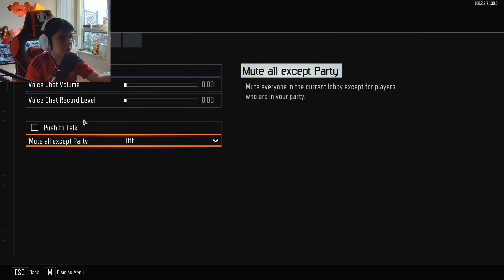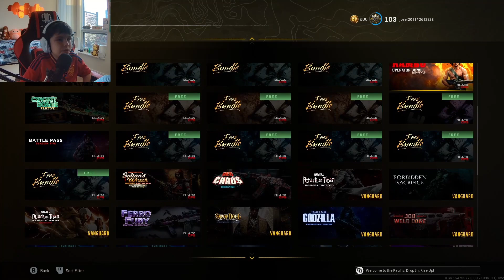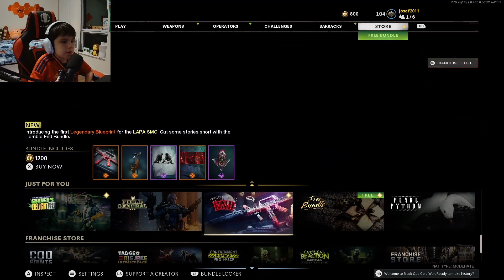MY FAVORITE CALL OF DUTY'S..........IN 1 VIDEO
I hope you enjoyed the video